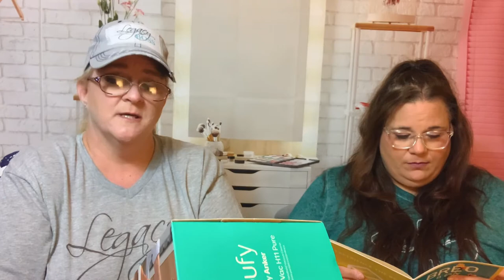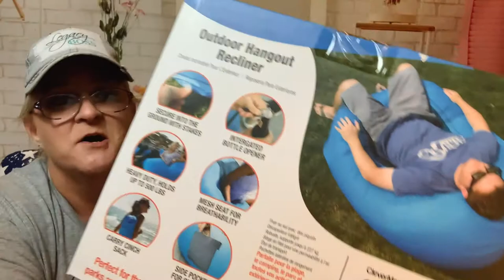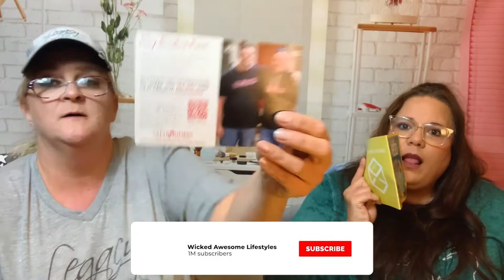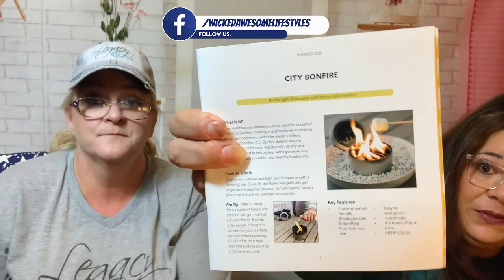HOW MUCH DID THAT COST???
Breo Box Summer 2021

Welcome Wicked Awesome Peeps!! Thank you one and all for joining us today. If you are new here, today should be an interesting video for you to check out.
Alright now, let’s chat about today’s box, (which personally I feel is a little ridiculous) anyway...Today we bring to you the Breo Box forAnker Summer 2021. This is a seasonal tech subscription box. I mean if you used everything in the box, then maybe, well let’s see what is in the box…

    1 Anker- Homevac H11 Pure Eufy $54,99
    2  City Bonfire $33,95
    3 Clevermade- Quick-Fill Air Chair $49.99
    4 GrillLight- Grill mat $10
    5 That! Inventions- Airtight Canisters $50
    6 Voltzy- Solar Battery Pack $49.95
Total Value of Products in Box $248.84

    Well peeps, what do you think. See my issue as an older consumer is that looking at that list, I can say I would honestly use 2 of those products. The Homevac and the Canisters, (If we can ever figure out how to close them...LOL) Maybe the box is geared to the younger generation, that’s what it looks like to me, but what 20something can afford a $160 box?? I don’t know it just seems strange to me. Let me know what you think.. Would you use all the products?? Which ones would you use?? Let us know all the details in the comments below, or just say hello, let us know how things are going..we always love hearing from you.
Thank you all so very much for taking time out of your day to spend with us, it is greatly appreciated. If you liked this video, please let us know by hitting that big old 👍 button, it really helps us out. Don’t forget to turn the NOTIFICATION 🔔 to ALL so you don’t miss any of our AWESOMENESS. We thank you all so much for all your support!! We love you all and hope you have a WICKED AWESOME rest of your day!! XO

❤️❤️ Friend Mail ❤️❤️
Wicked Awesome Lifestyles,

BEAUTY-
Boxy Charm
Facetory
Glossy Box
Ipsy
Kinder Beauty Box
LookFantastic

LIFESTYLES--
Bagamour
BYOBoss Life
CauseBox
Fragrant Jewels
Globein
Homemade Happy Mail (handmade cards)\
Kiwi Eco
Mighty Nest
Mint Mongoose
Smartass & Sass